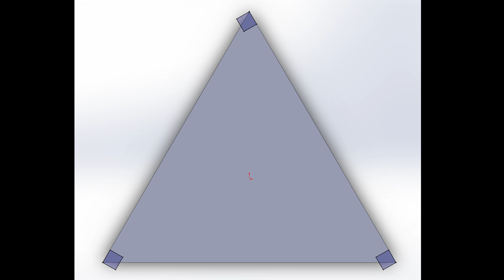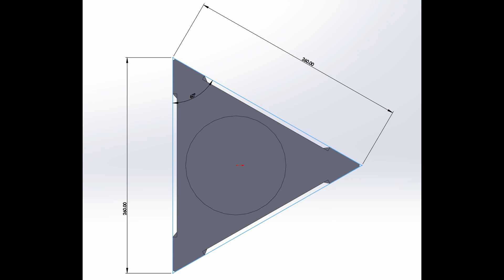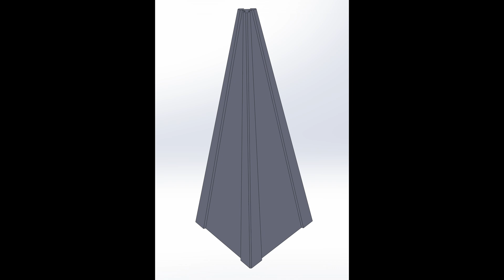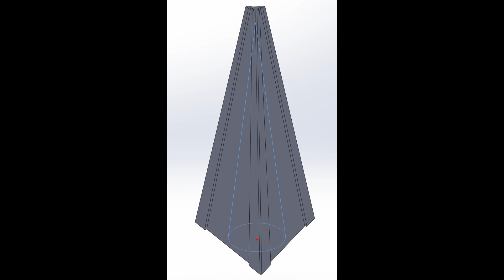2025 Science Olympiad Tower Div C: Overall Approach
This video shows my overall approach to the Division C Science Olympiad 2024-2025 Tower event.

Here is a link to a zip file of all the jigs and support objects I used throughout the series: